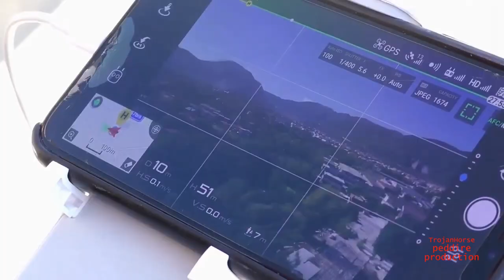Droni a Messina annunciati dal sindaco Cateno De Luca. Video originale in HD con sottotitoli.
Questo è il video originale ed in alta definizione, creato in maniera satiricaa, sfruttato dagli organi di stampa nazionali ed internazionali. Ovviamente è bellissimo sapere che la satira è un mezzo così potente per fare passare i messaggi, anche quelli più importanti.